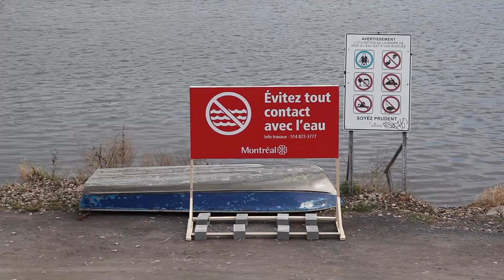Montreal dumps 8 billion liters of sewage into the river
Montreal is dumping 8 billion liters of raw sewage directly into the Saint Lawrence river. According to the City the dumping is unavoidable in order to work on one main sewage collector.